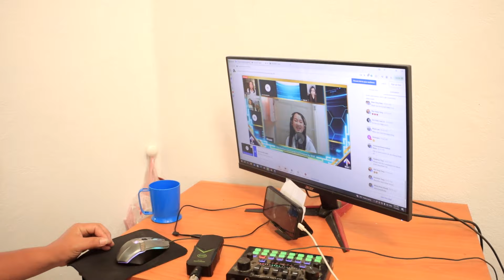npawg lem wb live hu nkauj koom nrog lawv hauv hmoob singer online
thov sawv daws pab share hauv youtube no xwb txhob muab rub mus tso rau facebook thiab tso lwm tus channel yog tsis tau nug kev tso cai ua tsaug ntau